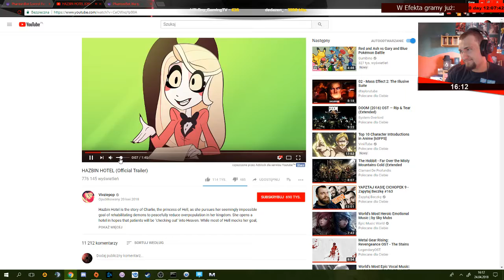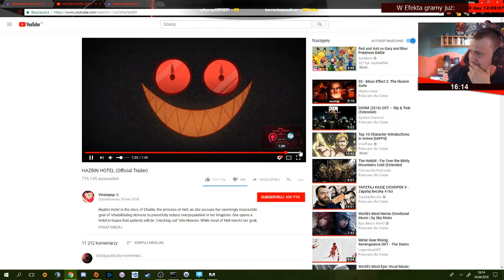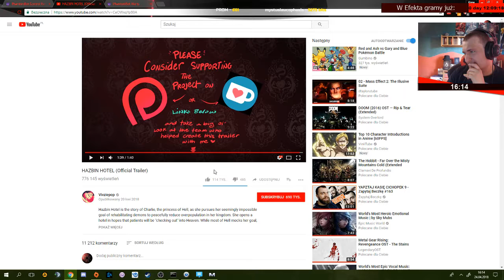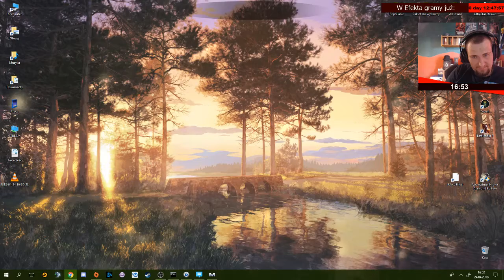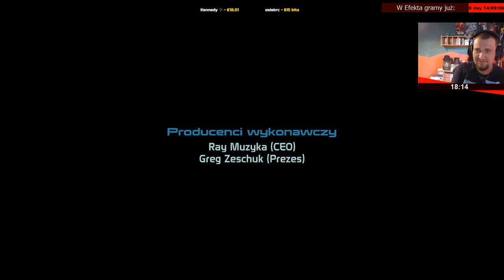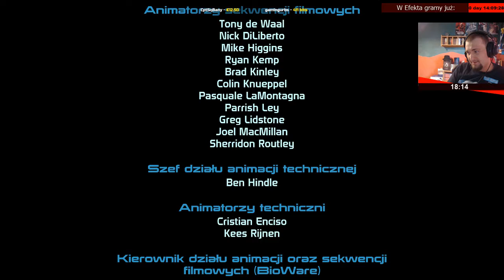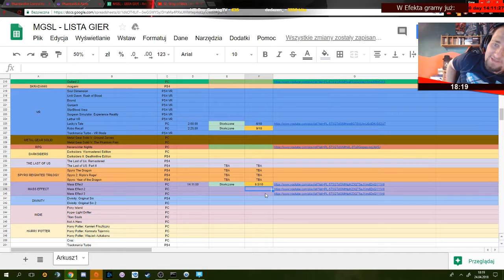Mass Effect | Epizod 6/6